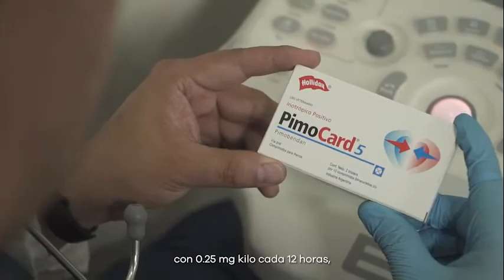LosEspecialistas: Uso de Pimocard en caso clínico de cardiología veterinaria - Dr. Sergio Galvis 🐶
En este video compartimos el testimonio o abordaje de caso clínico de Anselmo, un perro French Poodle, con enfermedad cardiaca, tratado por el Dr. Sergio Galvis, médico veterinario.